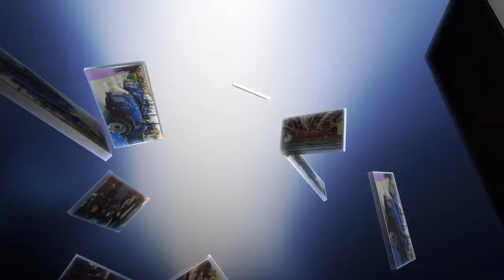Coronavirus, Bankitalia "Usare le risorse in modo oculato"